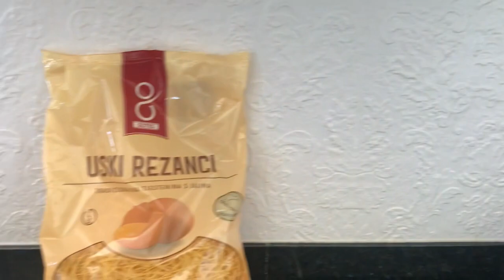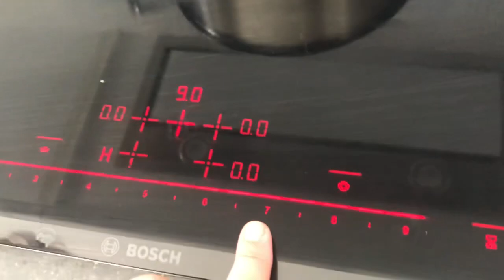Eu si Mugurel la plaja, fetele la bucatarie ! Supa de pui, salata de beuf, cartofi cu carne !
Baie in golf, masa traditionala de Duminica !